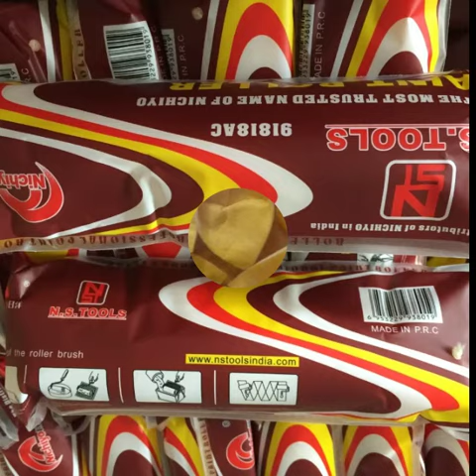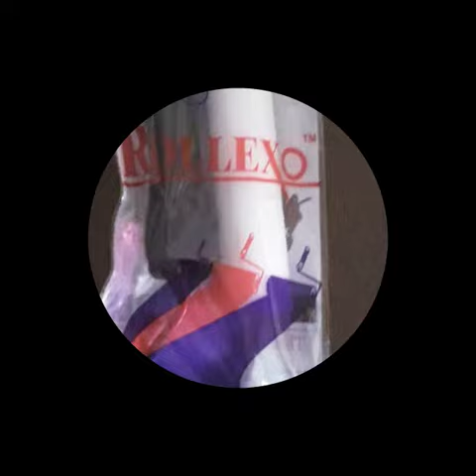Interior exterior Paint Rollers By NS TOOLS PAINT ROLLERS